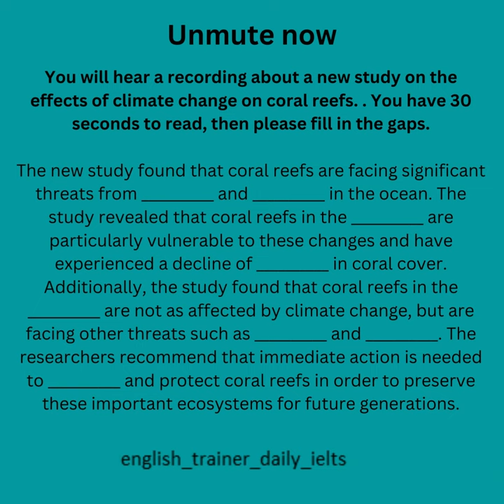IELTS listening climate change coral reefs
Here's today's daily IELTS listening practice!

Remember to predict the answers as much as possible before the audio begins. Will the answer be a name? A number? A noun?

Singular or plual? What key words are in the sentence that will signal the answer is coming?

The answer key and transcript are below, but don't look yet!

Answer key:
rising sea temperatures, increased acidity levels, tropical region, 20%, temperate region, pollution, overfishing, reduce greenhouse gas emissions.

Transcript:
"Good morning, today we will be discussing the findings of a new study on the effects of climate change on coral reefs. The study, which was conducted over a period of two years, found that coral reefs are facing significant threats from rising sea temperatures and increased acidity levels in the ocean. The study revealed that coral reefs in the tropical region are particularly vulnerable to these changes and have experienced a decline of 20% in coral cover. Additionally, the study found that coral reefs in the temperate region are not as affected by climate change, but are facing other threats such as pollution and overfishing. The researchers recommend that immediate action is needed to reduce greenhouse gas emissions and protect coral reefs in order to preserve these important ecosystems for future generations."